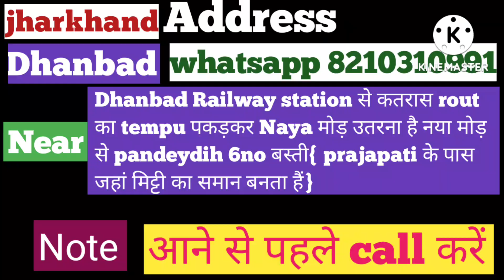आप किसी भूखे को 4से10दिन पेट भर सकते हो लेकिन 🎂आप किसी को रोजगार दे कर जीवन भर पेट भर सकते हो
address. jharkhand
dis  dhanbad
near. tetulmari pandeydih bazar 6no basti
call time 9:15am to 7:15pm 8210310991